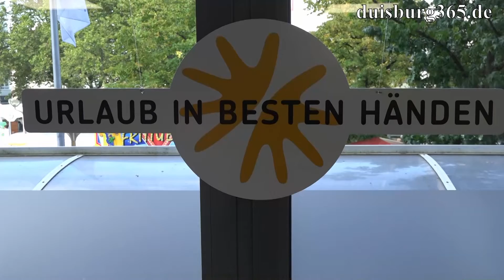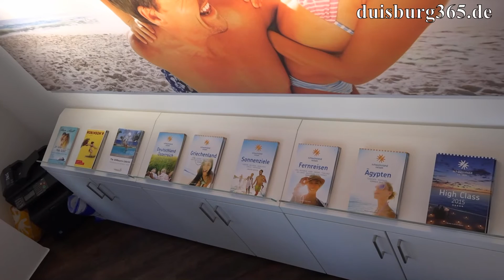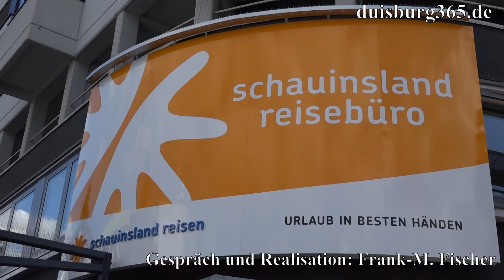Duisburg - Schauinsland Reisen jetzt auch am Sonnenwall - Gespraech mit Doris Kassner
Schauinsland Reisen eröffnet am heutigen verkaufsoffenen Sonntag, 27. September 2015 nach dem Umzug vom Anfang der Königstrasse hin zur Königstrasse / Ecke Sonnenwall sein neues Reisebüro inmitten der Duisburger Innenstadt. Neben Spielern des MSV Duisburg, die vor dem neuen Ladenlokal zu einer Autogrammstunde gekommen waren -worauf wir in einem separaten Beitrag in Kürze näher eingehen werden- wurden die Besucherinnen und Besucher mit Sekt, Orangensaft und Häppchen empfangen und hatten nicht nur Gelegenheit die neuen, modern gestalteten Räumlichkeiten zu besichtigen, sondern, wer mochte, konnte sich direkt rund um die Themen Reise, Urlaub, Flug uvam. indivduell beraten lassen, wovon gleich reichlich Gebrauch gemacht wurde. Wir haben uns die neuen Schauinsland Reisen Dependance ebenfalls angeschaut und einige Eindrücke filmisch festgehalten. Darüberhinaus sprachen wir mit der Seniorchefin des Unternehmens, Doris Kassner. Hören und sehen Sie mehr dazu in unserem angefügten Videobeitrag.